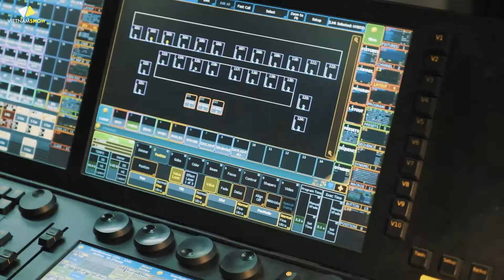Behind the scenes - THANH SẮC THIÊN NHIÊN Picity Highpark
Behind the scenes - THANH SẮC THIÊN NHIÊN Picity Highpark by Vietnamshow